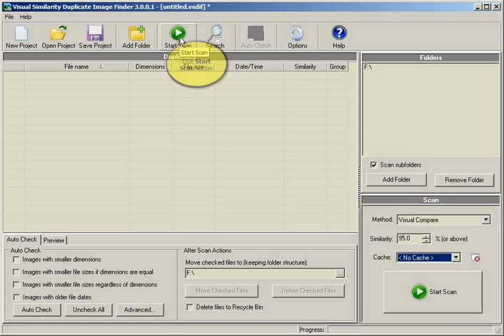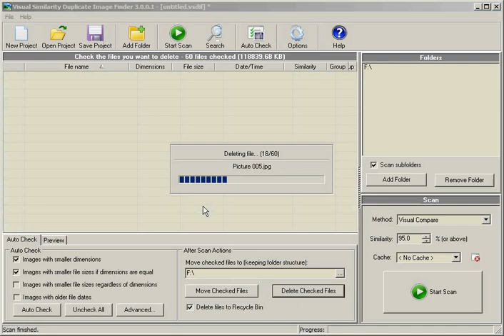Find Duplicate Files - Photos, Images and Pictures using content comparison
Visual Similarity Duplicate Image Finder will find all similar and duplicate images in a folder and its sub folders.
It uses advanced algorithms in order to find similar images in a way that a human does.
Due to that fact it can find similar images even if they are in different image formats and sizes.